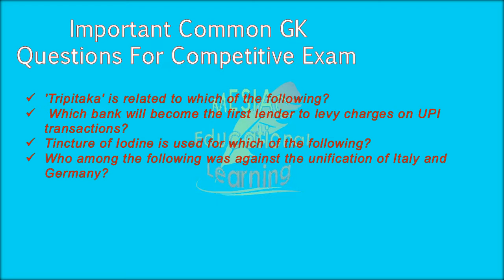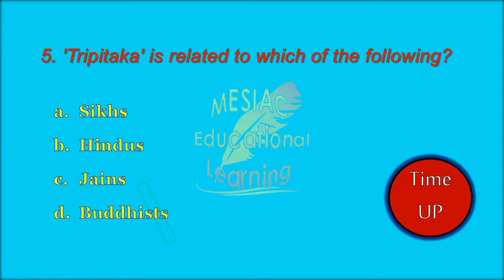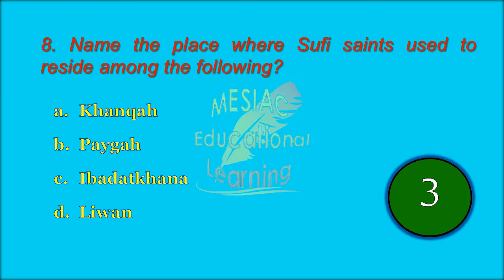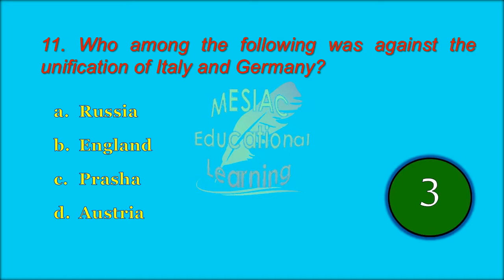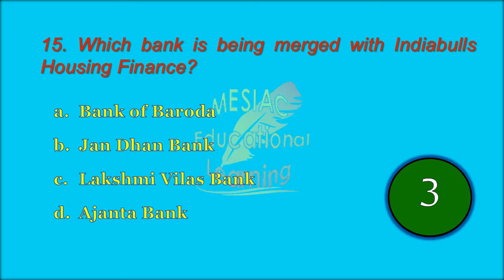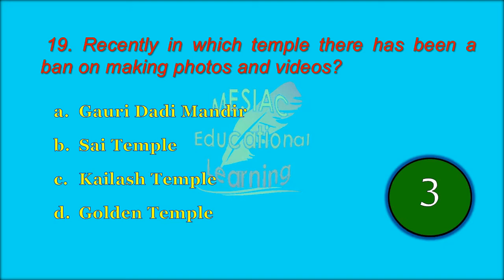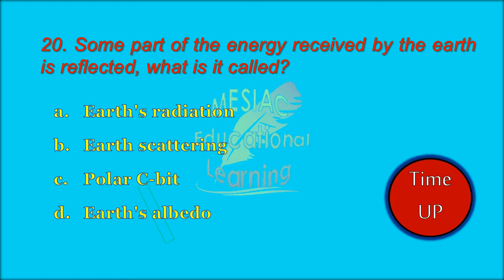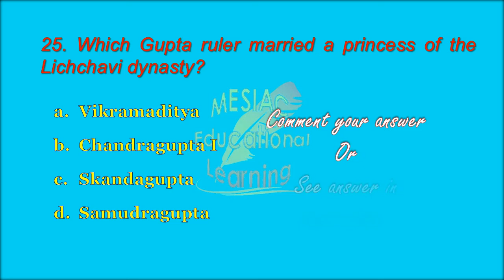Most Important Common GK Questions l All Competitive Exams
Most Important Common GK Questions l Competitive Exams

Que :  Which Gupta ruler married a princess of the Lichchavi dynasty?

(A) Vikramaditya

(B) Chandragupta I

(D) Samudragupta

Correct Answer :(B) Chandragupta I

In this video top interesting questions and with there answers are present in the form of MCQ which will us an opportunity to judge yourself knowledge.

This video covers most of the important question related to Common GK Questions for all competitive exams.

Comment your views.
My Channel - Mesiac Educational Learning